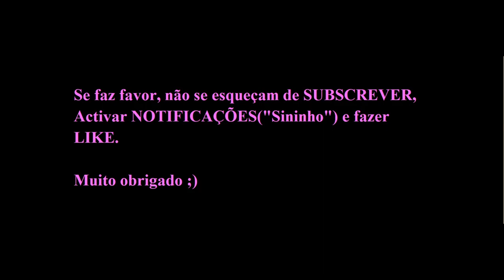Apresentação de HANNAH SEABERT (Sporting Feminino).